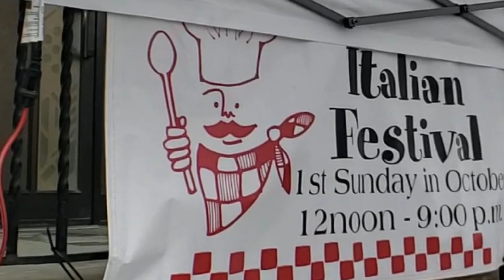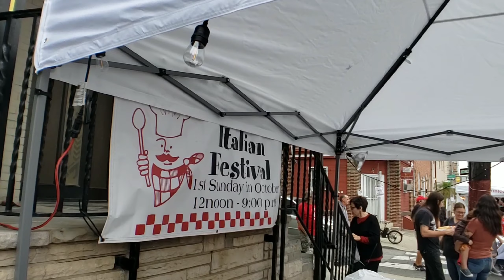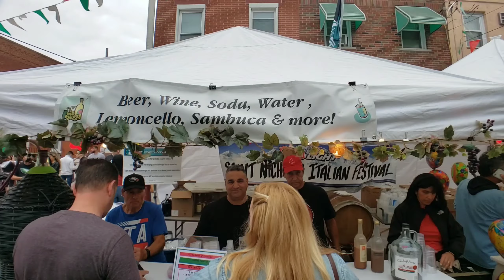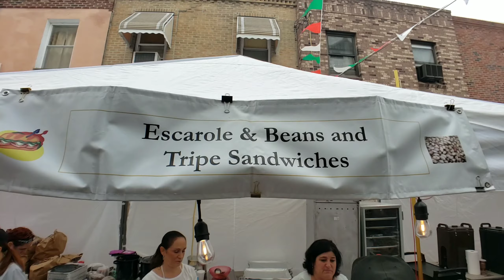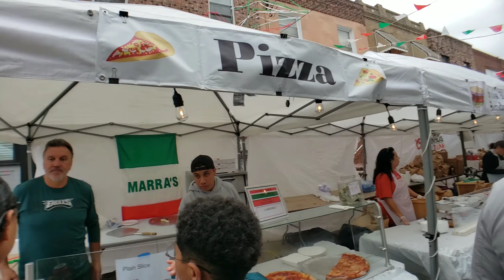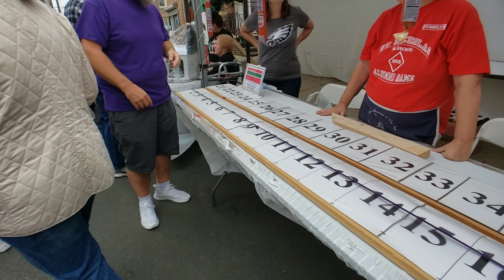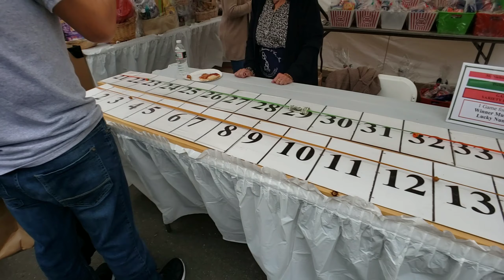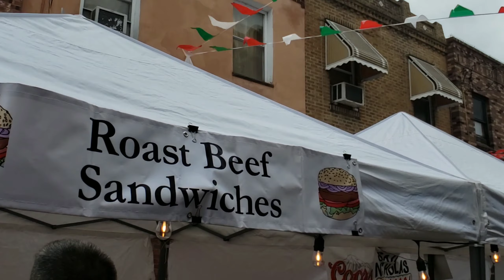festival Street Food ITALIAN FESTIVAL SOUTH PHILLY, PA, USA.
Italian Festival is Italian street food festival. In Italian Festival there are street food pizza, Street food sandwiches, Street food pasta, etc. Italian Festival was held on 1st Sunday, October 6, 2019. located in between 8th and Moore up to 8th and Tasker. The event started at 12.00 noon until 9 pm.

There are so many street food, drinks and desserts, such as Pizza, variety of Sandwiches; Sausages,  porchetta, roasted beef, pasta, chicken finger, etc.

So much games to play for the kids and adults, souvenirs and gifts.

So much fun. If you missed this. Just watch this video.